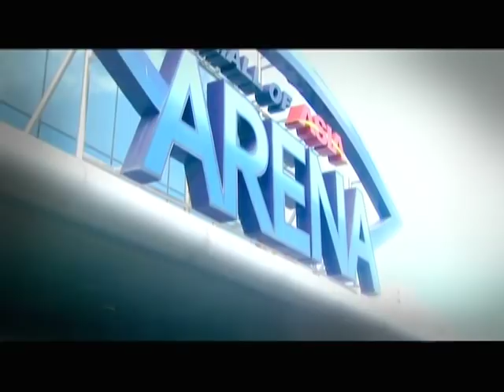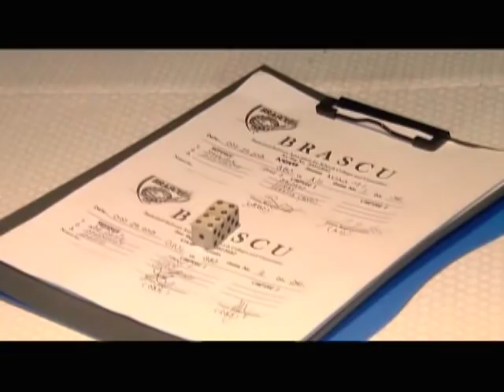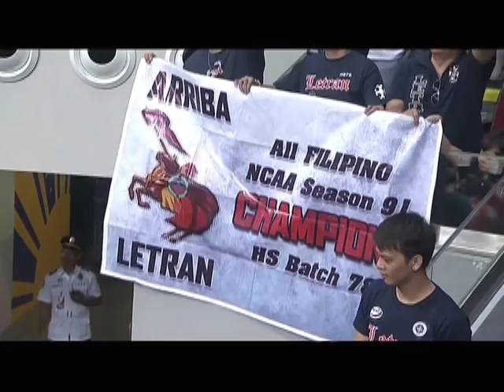NCAA 91 Finals: SBC vs CSJL | Full Game | Game 3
Watch the third full game of NCAA 91 Finals between San Beda College (SBC) vs. Colegio de San Juan de Letran (CSJL). - October 29, 2015.